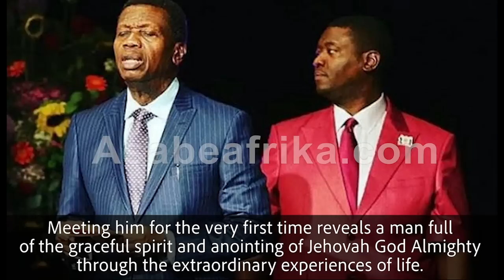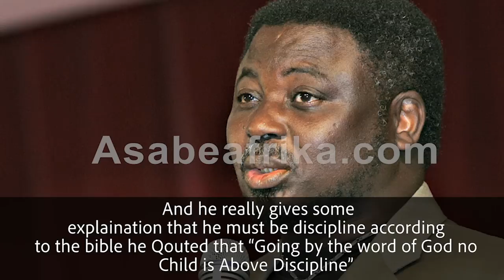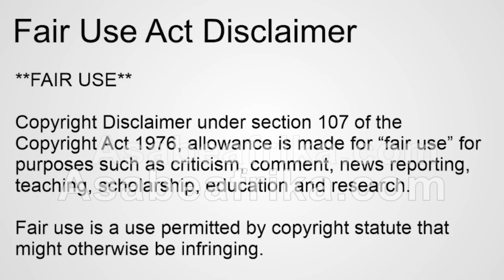Why Leke Adeboye & Dad are wrong on Goat and Tithe--Pastor Enoch Adetunji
PASTOR MATHEW ENOCH ADETUNJI is a gifted deliverance minister and anointed Man of God.

Meeting him for the very first time reveals a man full of the graceful spirit and anointing of Jehovah God Almighty through the extraordinary experiences of life.

He is the Senior Pastor and Supreme Leader of Purity of Truth Evangelical Ministry, Alagbado, Lagos, (Western Nigeria).

His ecclesiastical experience in the journey of Church growth and spiritual development is in tandem with the book of Psalm 119:33-36 as he is one minister who thirsts for the way of God’s statutes and His divine understanding.

From being a Jehovah Witness faithful down to his experience at The Redeemed Christian Church of God (RCCG),Mountain of Fire and Miracle  (MFM) and David Oyedepo’s  Winners Chapel before his ministerial call to service, Pastor Adetunji is an embodiment of believer’s virtues and his way of life explains verbatim.

In this last clip of his extraordinary encounter with Asabe Afrika TV, he spoke on the recent goat name calling of Pastor E.A. Adeboye's son, Leke, who is also his Personal Assistant to some pastors under his father's Redeemed Christian Church of God (RCCG).

Leke had allegedly called the Pastors "goats" after they made preaching against the church's first Sunday of the month rule which allows only Adeboye to preach across all branches via zoom.

The statement raised dusts in several quarters until the young bubbly Leke was advised to say "Sorry".

Pastor Adetunji also spoke on Tithe, Ministry transition and more in this encounter.